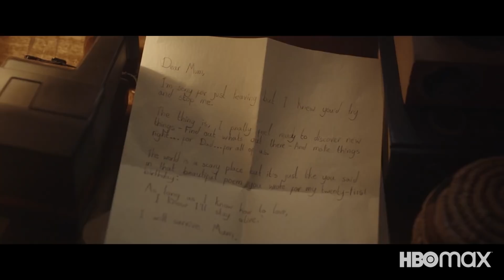TWO WEEKS TO LIVE Trailer (2020) Maisie Williams, Series